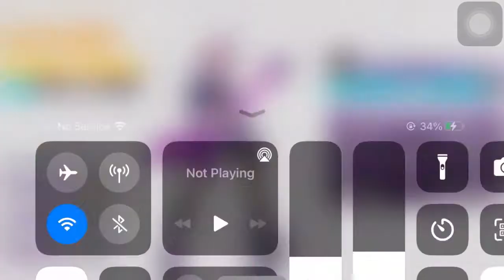How to get Characters in T3 Arena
In this video you will learn how to get Characters in T3 Arena Gameplay